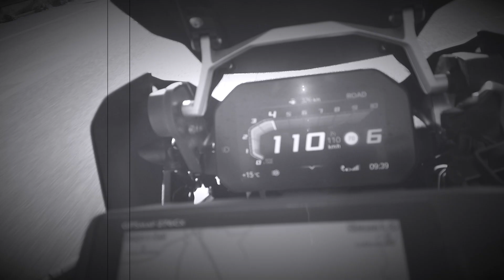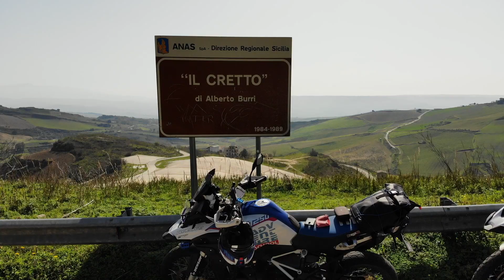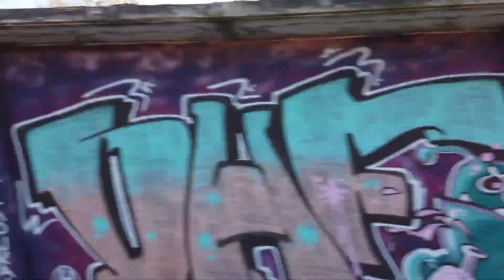Le nostre ricognizioni Siciliane.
Sulle strade del Sicilia tour